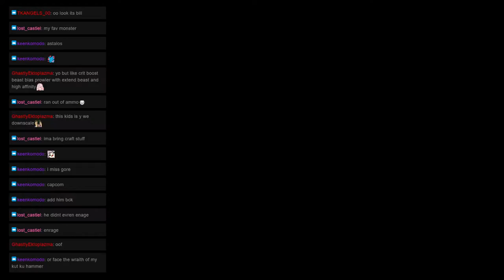Monster Hunter Mondays: Quest 40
*** - Dark Wings, Dark Work